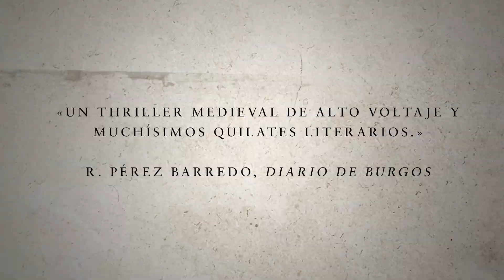Booktrailer 📚La Santa Compaña📚 de Lorenzo G Acebedo | Un libro publicado por Tusquets Editores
📖  Gonzalo de Berceo ha llegado a Santiago de Compostela para participar, como tantos otros peregrinos, en la celebración del jubileo. Además, siente curiosidad por probar una nueva variedad de vino elaborada por su amigo Lope con uva mencía.

ℹ️ Mientras asiste a la misa mayor en la catedral, contempla cómo un arcediano, presa de un delirio místico, se interpone al paso devastador del botafumeiro, que lo destroza para horror de los fieles que atestan el templo. Este episodio se suma a una serie de sucesos inexplicables que está diezmando el cabildo de la catedral, lo que llevará al arzobispo, antiguo compañero de estudios de Berceo, a pedirle ayuda.

👉  En una atmósfera inquietante en la que no faltan extrañas visiones, acusaciones de brujería y apariciones de la Santa Compaña, Berceo se enfrenta al caso ayudado por el gustoso vino que Lope y la tabernera Lupa no dejan de ofrecerle. Una lectura trepidante en la que la intriga y el humor se mezclan con el terror y la erudición histórica, y con la memorable aparición de un joven poeta: el futuro rey Alfonso X el Sabio.